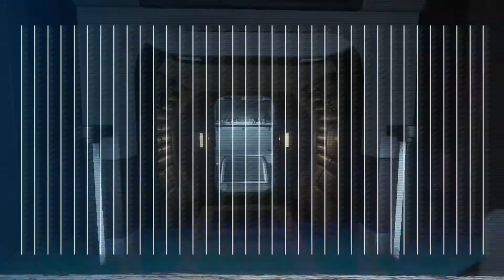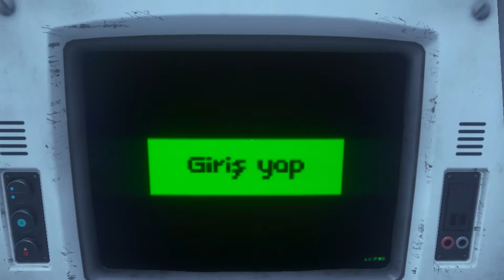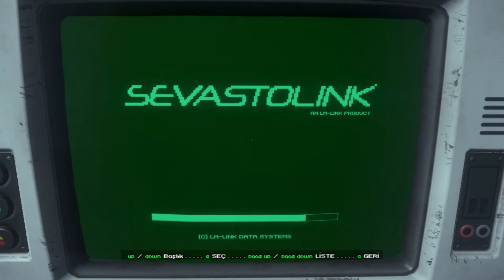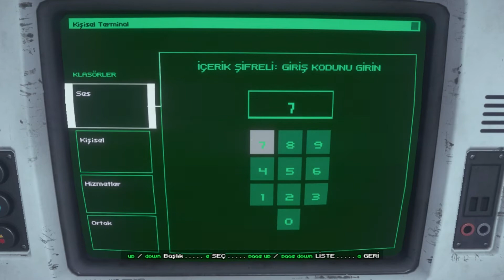Alien Isolation Bölüm : 15 Ödüm Patladı Olm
Selamün aleyküm arkadaşlar ben Cantekin.Oyun can kanalımdan yayınladığım tam çözüm videolarıma hoşgeldiniz! İyi seyirler dilerim!
Desteklerinizi ve yorumlarınız benim için önemli.Videolarımı beğenirseniz like atmayı ve arkadaşlarınıza beni önermeyi unutmayın! :)

Beni buralarda da bulabilirsiniz!

Video serisi mi arıyorsun? İşte tam da aşağıda!